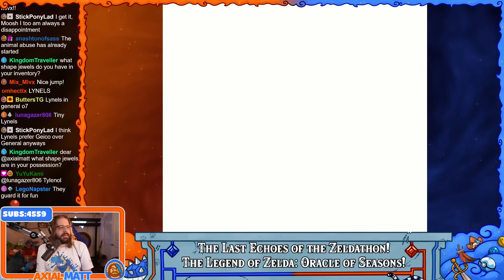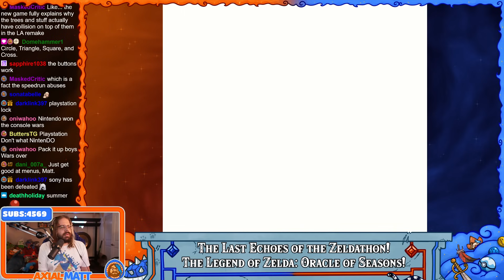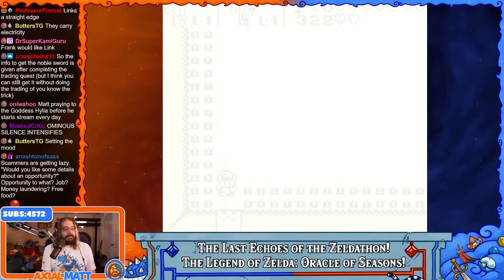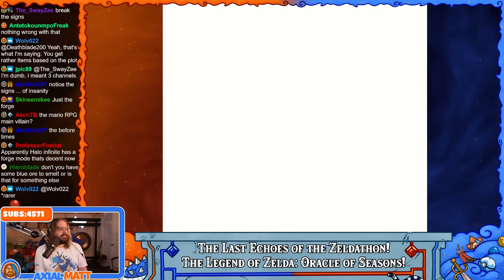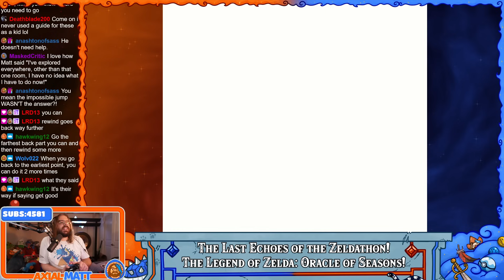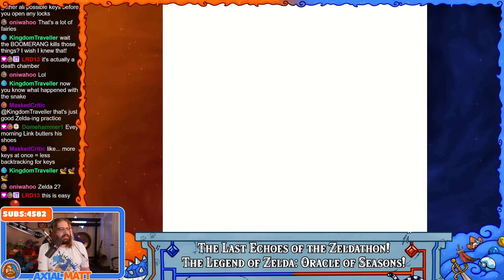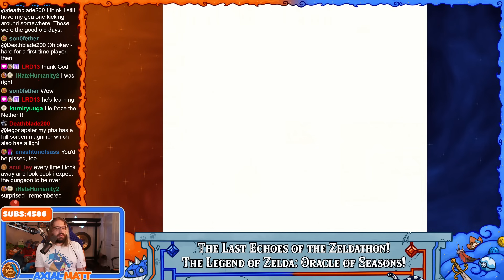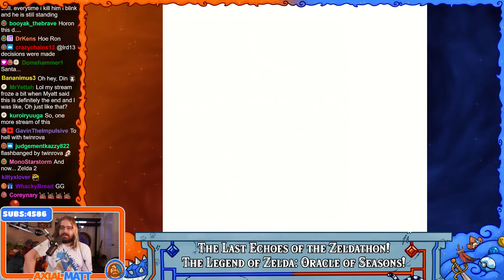The Great Evil of Holodrum, Moosh | LoZ: Oracle of Seasons Finale | Zeldathon 2024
Join the Mage Discord!
Follow the Mage Community on Twitter!

ArleyDino